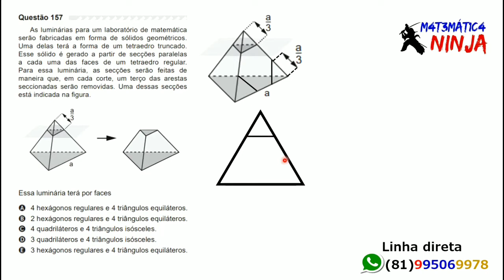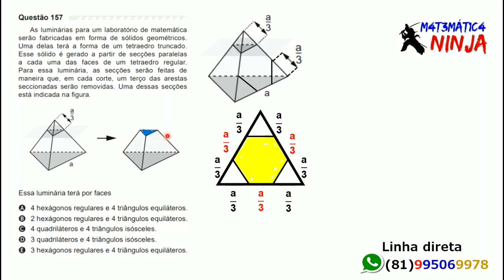🔟📝ENEM 2019 | AZUL | Questão 157 | GEOMETRIA ESPACIAL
(ENEM 2019) QUESTÃO 157:
As luminárias para um laboratório de matemática serão fabricadas em forma de sólidos geométricos. Uma delas terá a forma de um tetraedro truncado. Esse sólido é gerado a partir de secções paralelas a cada uma das faces de um tetraedro regular. Para essa luminária, as secções serão feitas de maneira que, em cada corte, um terço das arestas seccionadas serão removidas. Uma dessas secções está indicada na figura. Esta luminária terá por faces
A) 4 hexágonos regulares e 4 triângulos equiláteros.
B) 2 hexágonos regulares e 4 triângulos equiláteros.
C) 4 quadriláteros e 4 triângulos equiláteros.
D) 3 quadriláteros e 4 triângulos isósceles.
E) 3 hexágonos regulares e 4 triângulos equiláteros.

A vez agora é da questão 157 do Caderno AZUL do ENEM 2019. Um questão de GEOMETRIA ESPACIAL, mas sem cálculos. Requer de você apenas uma visão espacial apurada e atenta. Esperamos que você gostem. Abração e bons estudos.